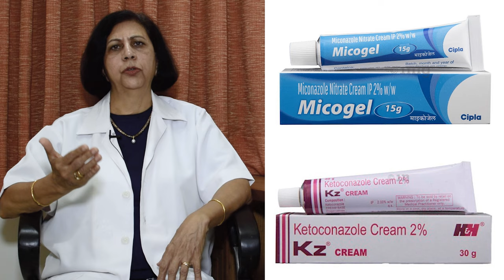बच्चों की त्वचा की देखभाल का सही तरीका || Baby Skin Care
इस वीडियो में मैंने छोटे बच्चों की स्किन और बालों की देखभाल का सही तरीक़ा बताया है और उनकी छोटी मोटी स्किन problems का ईलाज भी बताया है।

In this video I have explained the safest and best methods to look after the skin of babies and young children, and also given solutions to common problems affecting their skin and hair.

0:00 Introduction / परिचय
1:01 How many times should you bathe a baby / बेबी को कब कब नहलाना चाहिए
2:01 Moisturiser for baby skin / बेबी के लिए सबसे अच्छा मॉइस्चरीज़र
2:49 Diaper care & nappy rash / बेबी का डायपर कब बदलें और "नैपी रैश" का समाधान
3:56 Treatment of eczema in babies / एक्जिमा का इलाज
4:28 Best clothing material for babies / बेबी को कैसे कपड़े पहनाएं
4:50 Baby hair care / बेबी के बालों की देखभाल
5:13 What is cradle cap and how to remove it / "क्रेडल कैप" क्या है और कैसे हटाएं